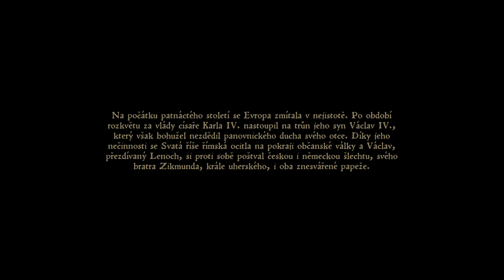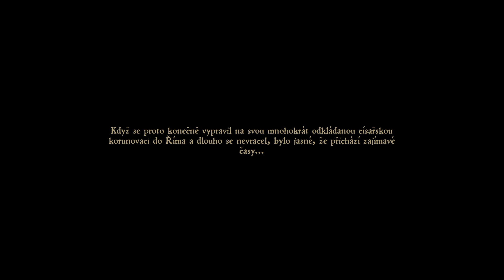Kingdom Come: Deliverance / We finally got it - Great Start (CZ) (HD) [PS4 PRO]